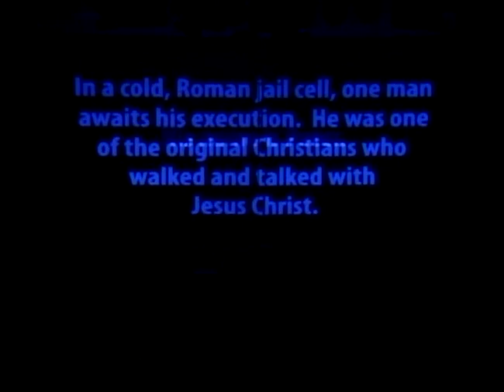Easter Drama - Were You There? - GGWO 2012 // Greater Grace Church